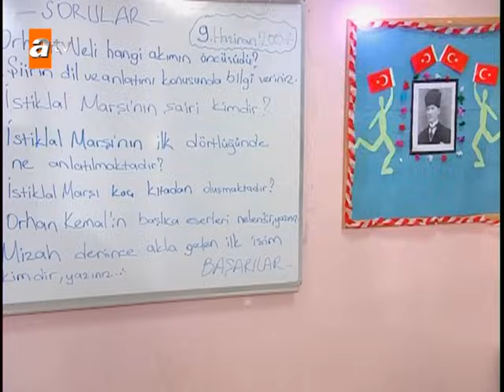38. Bölümün En İyileri - Selena Kolaj